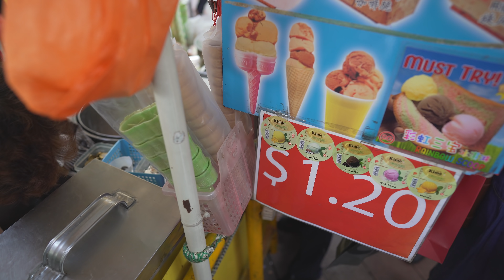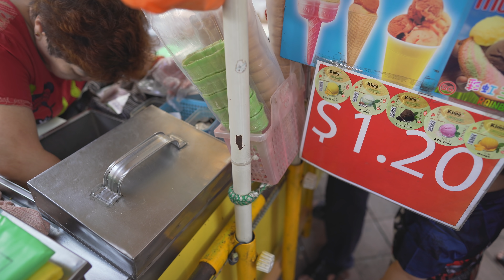Singapore, Bugis MRT station, 2X escalator + walk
escalator 0:26 , 1:24

May 2019